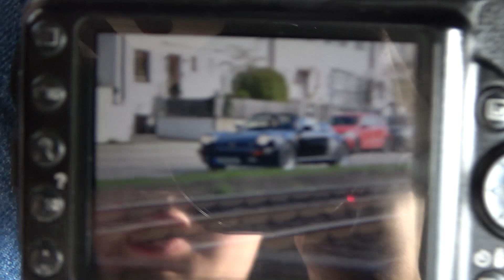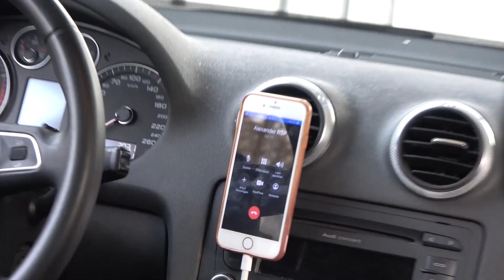In der Mini-Spotter-Kolonne durch den Süden von München | Carspottingvlog | The Carfluencer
In diesem Video fahre ich vom Schaltkulisse-Event über große Umwege in die Max und erlebe dort, genauso wie auf der Fahrt, viele coole Sachen. Viel Spaß!